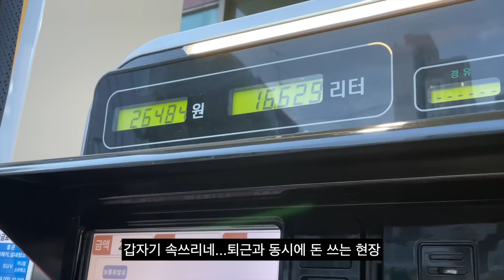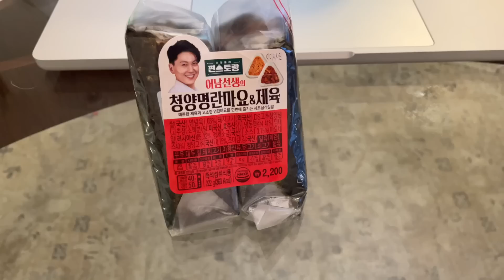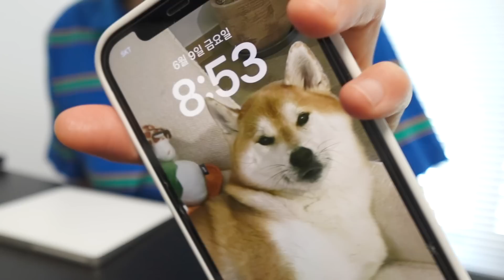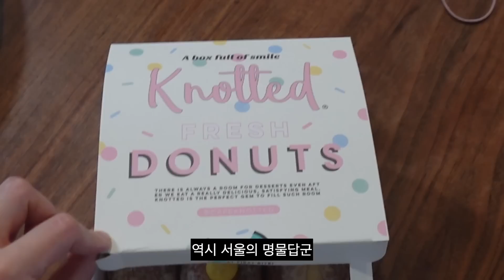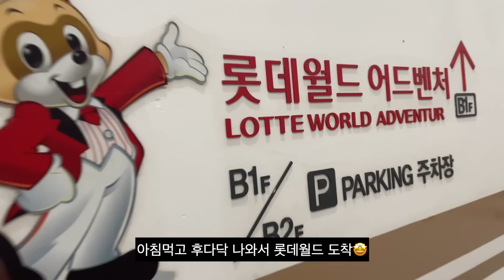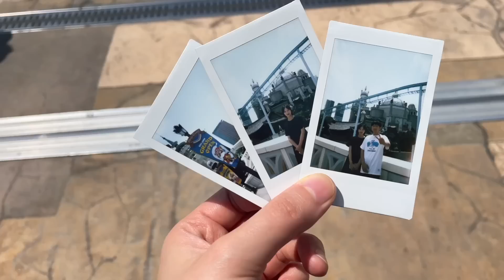[vlog]직장인 브이로그(삼각김밥🍙 컵누들/아 맞다 나 며느리였지../노래방..이게 맞아?/서울투어 시댁편/중앙해장 곱창전골/누나홀닭 존맛!/3일 연속 치킨이요?/깨알 갈쿡)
오늘은 평소 일상과는 조금 다른 브이로그로 찾아왔어용
저번주에 시댁 식구들이 서울에 놀러왔는데요
결혼하고 처음 놀러오시는거라 조금 긴장했지만
맛있는 것도 많이 먹고 행복한 시간 보냈답니다🥹ㅋㅋㅋ
휴…이제 날씨가 진짜 진짜 더워지기 시작했어요
다들 더위 조심하시구요
올 여름도 맛있는 거 많이 먹고 시원한 술 많이 마시며(?) 지내보아요🤣

오늘도 감사하고요!
다음주에 만나용
안녕🤩

📌궁금해 하실 정보
냉모밀+새우튀김 - 소바정원
트럭 피자 - 엉클 피자(잠실에 한번씩 등장하시는 듯…?)
주말 커피 - 위커파크
한강 유람선 - 여의도한강공원
최애 족발 - 송파 ‘옹기족발’
솥밥 - 송파 ‘도꼭지’
곱창전골 비조리 - 중앙해장

💜출근
줄무늬 티&바지 - 정보없음(옛날에 샀어용 보세에용)
가방 - 썸웨어버터(선물 받았어용)

💜삼각김밥과 컵누들
티셔츠 - 썸웨어버터

💜밥먹고 산책
상의 - 세인트제임스 메르디앙
바지 - 원로그 제작 밴딩

💜귀신같이 머리 말리기
혹시 궁금한 사람 없겠지..?
잠옷 - 정보없음(쿠팡에서 삼)

💜재택근무
반팔티 - 노컨텐츠

💜냉모밀+새우튀김
셔츠 - 리얼옐로우 제작

💜또커파크 산책
모자 - 챔피온
티셔츠 - 시엔느
청바지 - 정보없음(보세에용)
쪼리 -하바이아나스

💜서울투어 1일차
셔츠 - 모이아

💜서울투어 2일차
아침 잠옷 - 죠스라운지
점심 - 무인양품 원피스
저녁 상의 - 이플릭

💜서울투어 3일차
옷 - 무인양품 원피스
가방 - 드래곤백

💜출근
상의 - 로우클래식
바지 - 블루브릭
노트북파우치 - 디제이가 어디 회사 행사 갔다가 받아온거에요!ㅜㅜ

💜누나홀닭 치킨
상의 - 이플릭

☘️그 외
카메라 - 아이폰12pro + 캐논 빅시아 미니x(단종돼서 중고로 구입) + 소니 ZV-1F
목걸이 - 부쉐론 XS
시계 -  까르띠에 탱크 솔로 은장, 롤렉스 데이저스트 28
베이지색 마스크 - 고래마스크 연베이지
인스타그램 아이디 - kimmfall
- 인스타그램 다이렉트 확인은 어렵습니다
- 오빠(디제이) 착장 문의는 인스타그램으로 직접 문의해주시면 친절하게 답변 해줄거에요! @heydj_